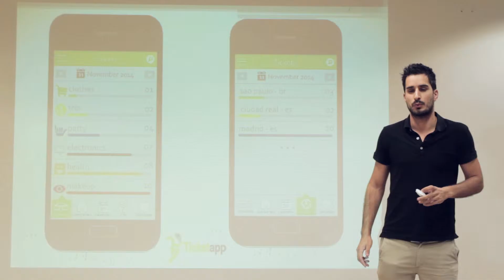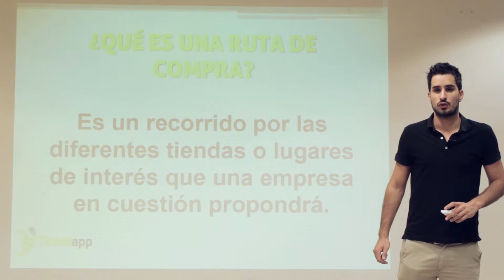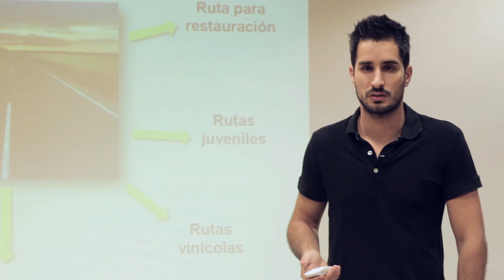El Yuzzer David Carrasco guanyador de la 3a edició de Sant Feliu, explica el seu projecte.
Ticket App es projecta com una app de gestió de tiquets de compra, que pretén substituir els físics en digitals, al mateix temps de ser una xarxa social de compres del país. Mitjançant la gamificació per atreure el client a seguir comprant i anar acumulant descomptes.